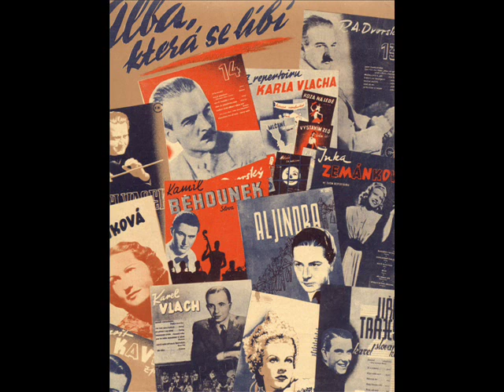F. K. Veselý: Haló, dobrý večer slečna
Hudba i text: Štefan Winkler
Zpěv: František Krištof Veselý
Hraje: Orchestr S. E. Nováček
Nahráno: 1943